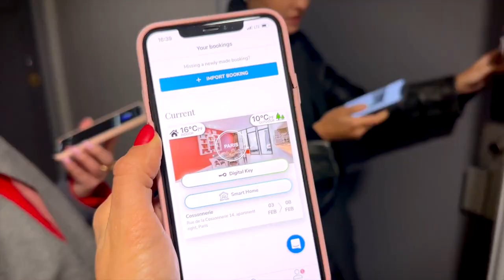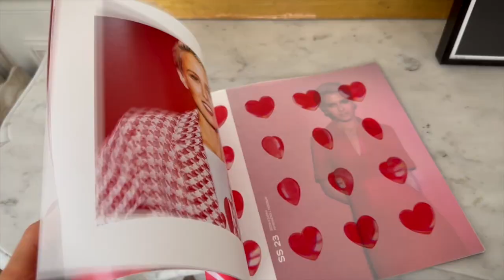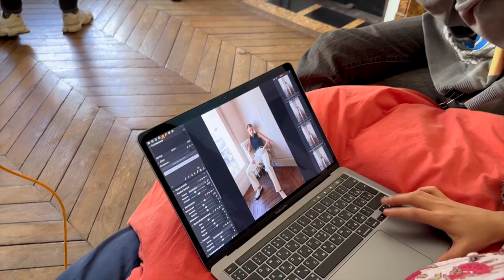ZARINA VLOG / Paris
Влог ZARINA из Парижа 🤍
Съёмка весенних новинок останется не только на стильных фото но и в наших сердцах: яркие образы, живописные локации и романтичная атмосфера французских апартаментов. Смотри наш влог и вдохновляйся творческим съёмочным процессом!